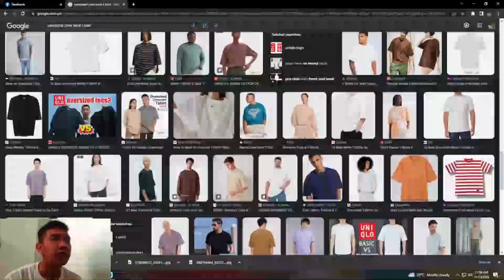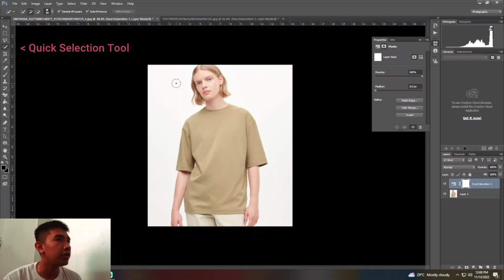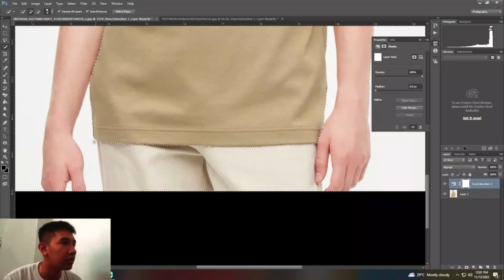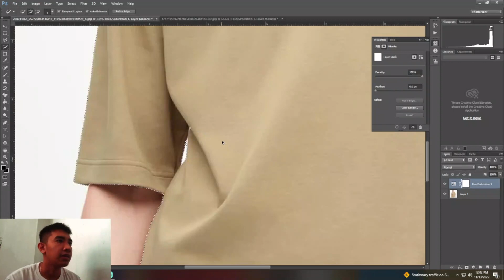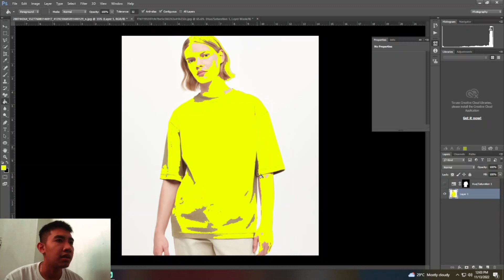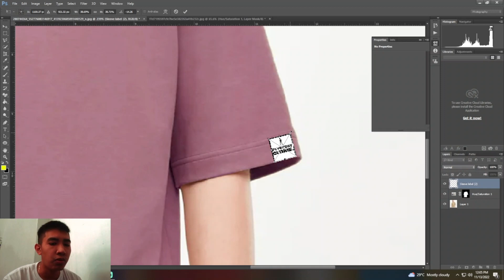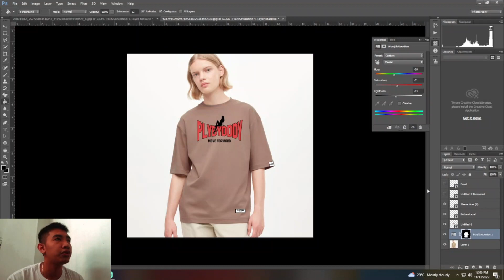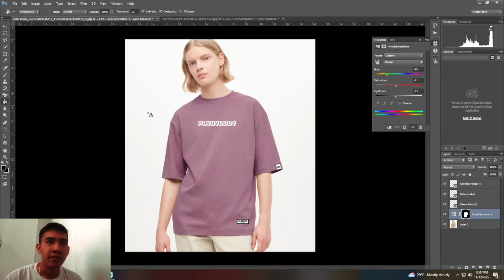Product Models in 9 mins! FREE! [Photoshop]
No BUDGET for MODELS? Use this Method!